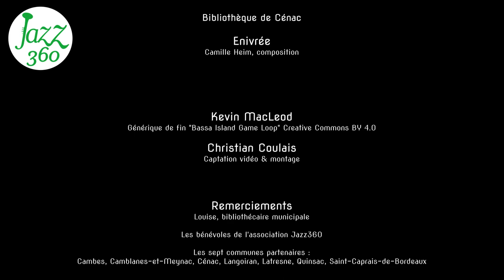Enivrée Camille Heim solo Festival Jazz360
Ce concert est presque une exclusivité mondiale. En effet il n'y a que 3 harpes Electro Llanera 37 de chez Camac, au monde ! Bogota, Chicago et ce samedi 1 juin 2024 à Cénac !
Camille Heim nous interprète "Enivrée", album "Casal azul" de CAM&LEO.

Camille Heim étudie à Montpellier auprès d'Héloïse Dautry, puis au Pôle Supérieur de Paris avec Ghislaine Petit-Volta, Nicolas Tulliez et Frédérique Cambrelling, où elle obtient le Diplôme National Supérieur Professionnel de Musique.
Elle valide ensuite son Master d'Orchestre en Allemagne auprès de Godelieve Schrama et joue la même année en tant que harpiste au Deutsch Rhein Oper (Duisburg/Düsseldorf).

Camille a joué au sein de l'Orchestre Philharmonique de Radio France, l'Ensemble Les Siècles dirigé par François Xavier Roth (tournée en Asie), le Mahler Chamber Orchestra dirigé par Daniel Harding, L'Opera Orchestre National de Montpellier...

Depuis 2018 elle collabore avec le batteur Léo Danais avec qui elle monte plusieurs projets en tant que musicienne et compositrice; leur duo CAM&LEO a plus de 200 concerts à son actif.

En 2020 ils créent le quartet Chocho Cannelle qui obtient plusieurs distinctions : lauréat 45° concours national de Jazz à la Défense, lauréat Occijazz 2023, finaliste du Tremplin Rezzo Jazz à Vienne 2023. Leur premier EP (extended play) est sacré Révélation Jazz Magazine.

En 2023, Camille est sélectionnée pour participer au dispositif WIZZ encadré par Anne Paceo et Airelle Besson, porté par Les Gémeaux, Scène Nationale de Sceaux, et Jazz sous les pommiers. Ce projet ambitieux met à l'honneur des musiciennes de la nouvelle génération de la scène jazz.

Aujourd'hui elle mène de front plusieurs projets, passant aisément de l'opéra au jazz world, du maloya aux expérimentations électroniques. Un jour à la harpe classique, un autre a la harpe celtique ou plus récemment encore, sur sa harpe électro-llanera qu’elle présente à la bibliothèque de Cénac le 1er juin à 11h avant son concert le soir avec Chocho Cannelle.